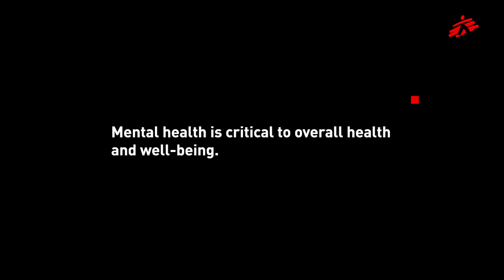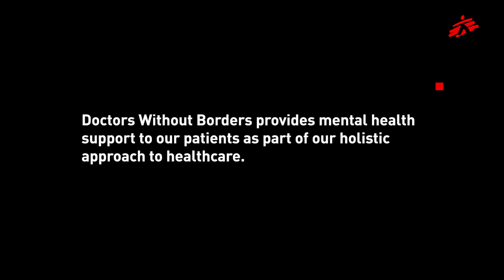How do you cope with the distress and trauma you witness as a humanitarian?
Doctors Without Borders provides mental health support to our patients as part of our holistic approach to healthcare. Filipina doctor Jan Krisna Rodriguez explains how she as a humanitarian copes with the distress and trauma witnessed in our projects.